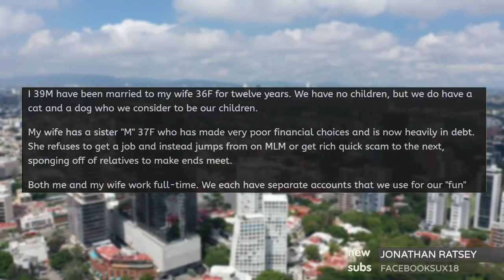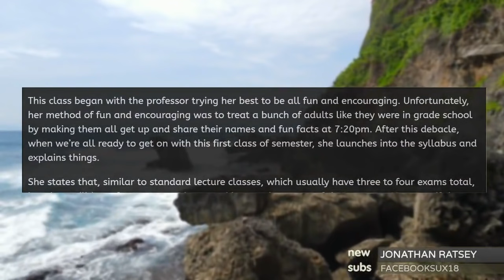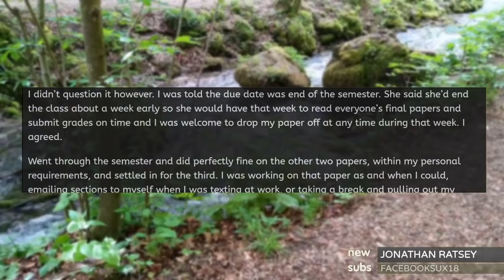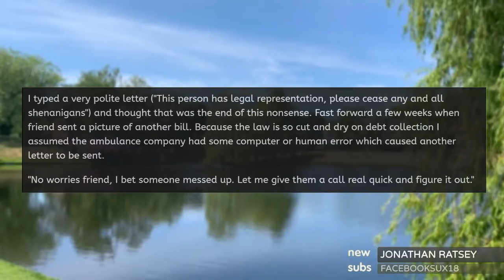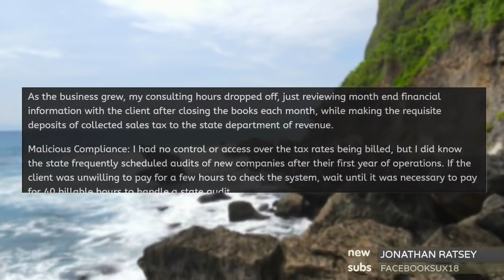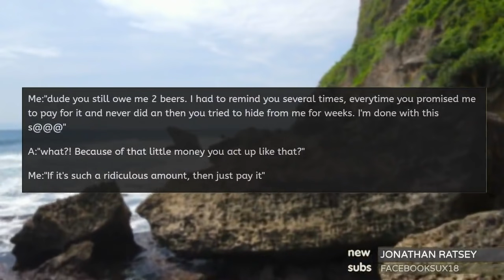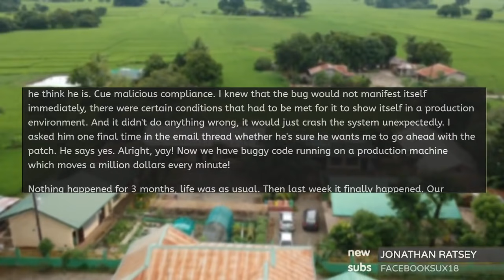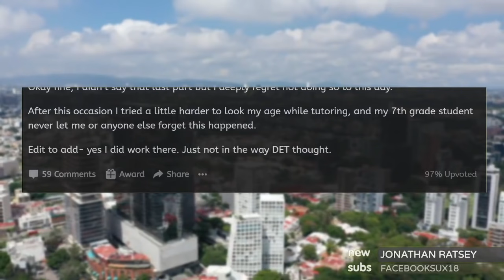r/EntitledPeople KAREN GIVES AWAY MY SAVINGS! - Reddit Reads